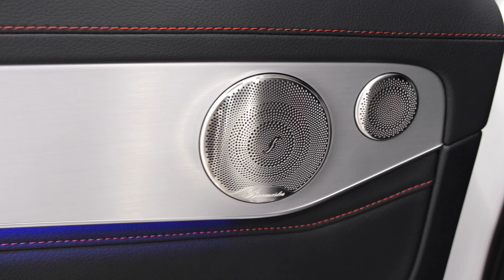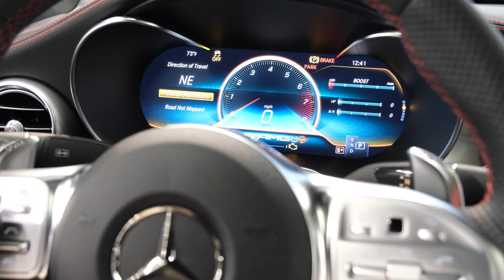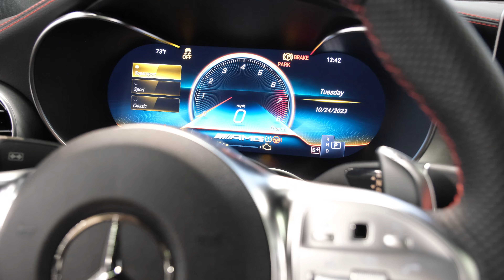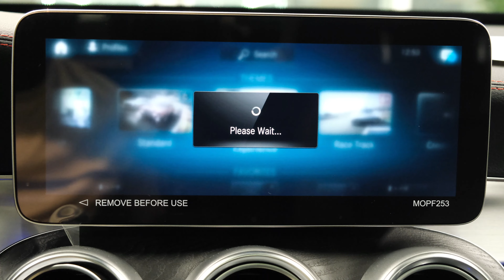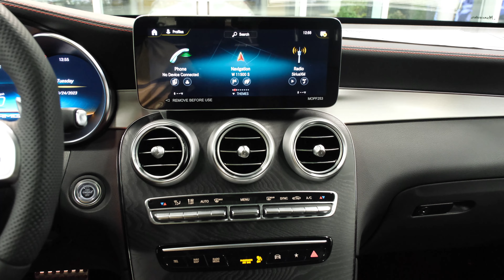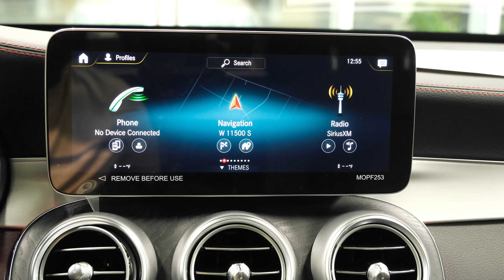2023 AMG GLC 43 Coupe (385 hp) - A Powerful, Luxurious Sport SUV | Mercedes Lounge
The 2023 Mercedes-AMG GLC 43 Coupe is a stylish and performance-oriented SUV that starts at $68,200. It is powered by a 3.0-liter V6 engine that produces 385 horsepower and 384 lb-ft of torque. This allows the GLC 43 Coupe to accelerate from 0 to 60 mph in just 4.7 seconds.

Despite its impressive performance, the GLC 43 Coupe is still relatively practical. It has a seating capacity of five and a cargo volume of 17.6 cubic feet, which can be expanded to 36.1 cubic feet with the rear seats folded down.

The GLC 43 Coupe comes standard with a long list of features, including a panoramic sunroof, heated and cooled front seats, a 12.3-inch digital instrument cluster, and a 10.25-inch touchscreen infotainment system.

Overall, the 2023 Mercedes-AMG GLC 43 Coupe is a well-rounded SUV that offers a compelling combination of performance, luxury, and practicality.

Thank you Mercedes-Benz of Draper for providing this car for today's video!

👉2023 AMG GT 63 S 4-Door Coupe (630 HP) in MANUFAKTUR Alpine Grey - Wild Luxury Sedan

✅  About Mercedes Lounge.

Watch weekly Mercedes-Benz and Mercedes-AMG videos. Watch new model releases, point of view (POV) drives, action videos, and in-depth reviews. Send feedback on the content to improve the reviews.